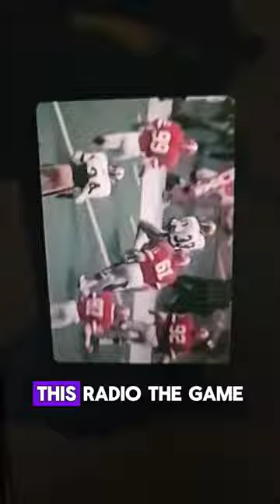2024 NCAA championship game intro! Mich vs Wash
2024 championship game played between the michiganwolverines vs. the washingtonhuskies. It's been the year of the understood so let's see what happens. I'm just here to share the cool moments. If I can follow back on any social media platform, be sure to drop me a comment 👇🏾. Let's grow together in 2024.